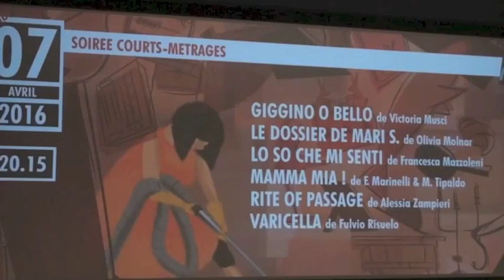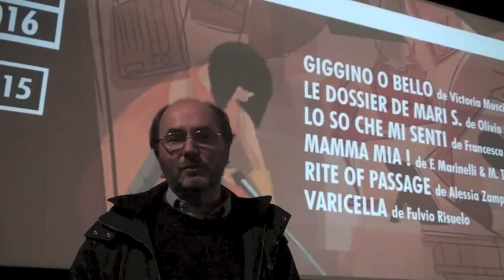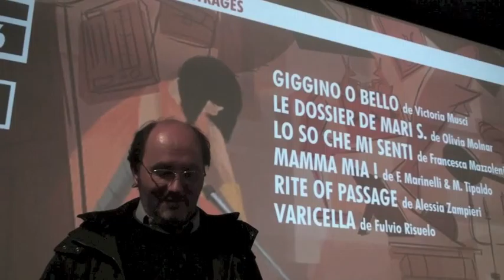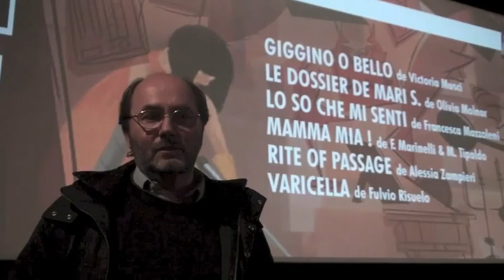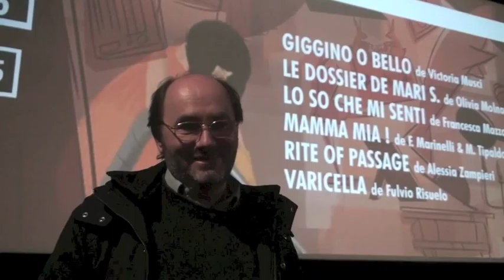Le Journal des spectateurs : François - Jour 8 (07 avril 2016)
Soirée Courts-métrages